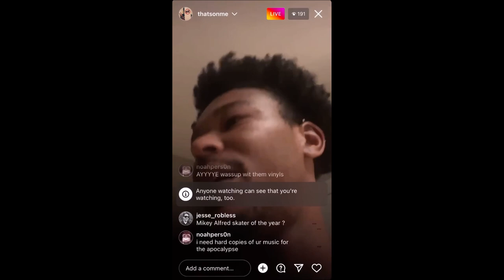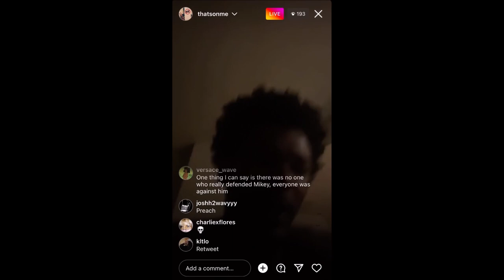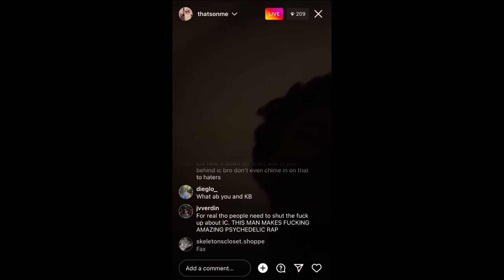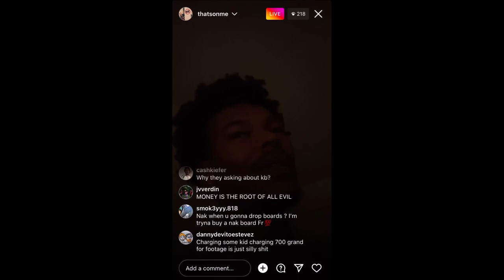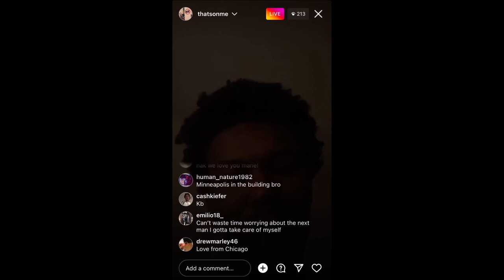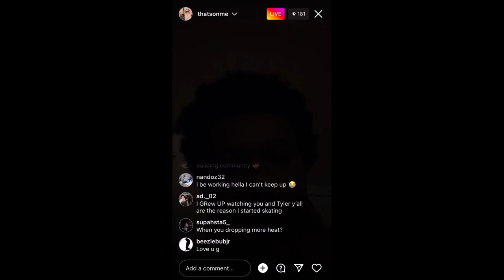Na-Kel Smith Speaks on Mikey Alfred & Illegal Civ “That Sh*t Hurt My Feelings”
Pro skater Na-Kel Smith on Mikey Alfred and Illegal Civ's downfall.

Video Recoreded By: Nate Coker

ShredER is a skateboarding news and underground metal media company that invigorates the skate scene and metal bands by distilling raw music-only podcasts, news, interviews, articles, and events.